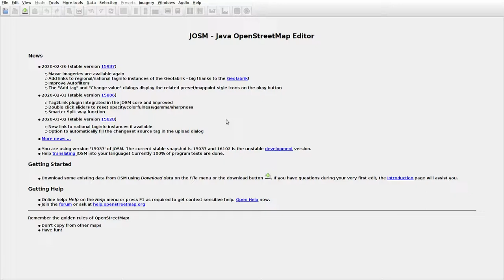JOSMrec0307 2020 03 09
Lithuania. Narkūnai, Skaistakaimis. Tracing buildings (mainly) in JOSM for openstreetmap.